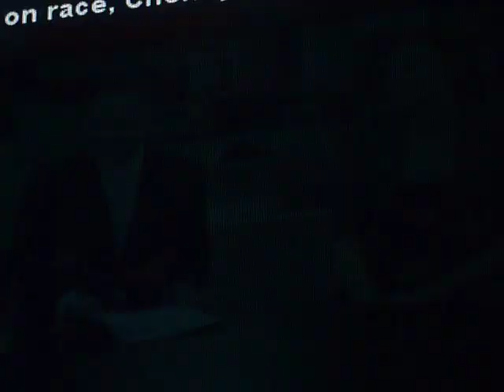Kuciniches: Nuclear energy in 'Hot Water'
Former Rep. Dennis Kucinich, his wife Elizabeth Kucinich and filmmaker Liz Rogers discussed their new documentary "Hot Water" about uranium mining and the nuclear industry with POLITICO's Patrick Gavin.

03/12/2013 3:12 PM EDT

From this link for better quality. This is a must see interview [Arclight2011]